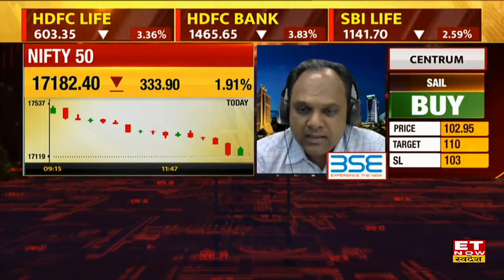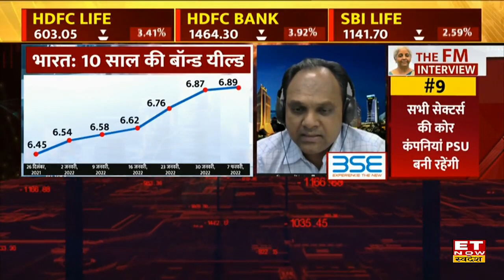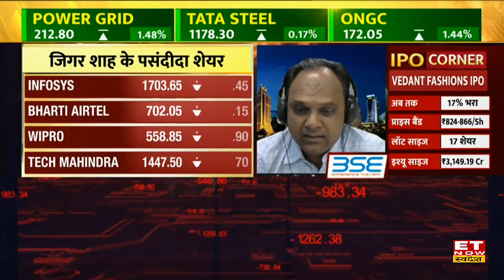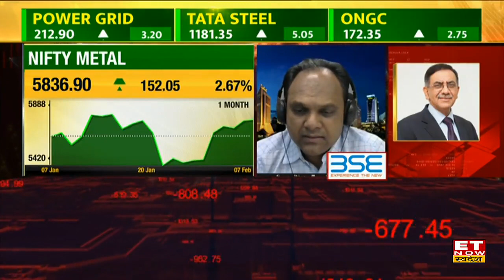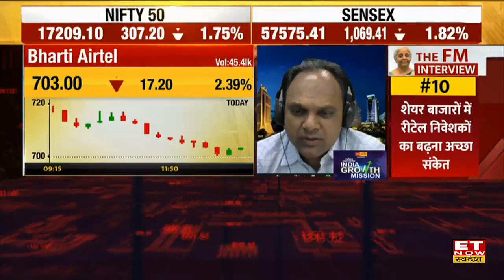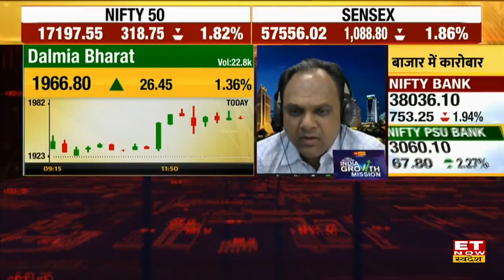Jigar Shah से जाने कब तक Renewal Energy के लिए Tata Power का क्या है लक्ष्य।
ET Now Swadesh से Exclusive बातचीत में Jigar Shah मौजूद रहें। Exclusive बातचीत में उन्होंने कहा कि रिन्युवल एनर्जी कारोबार में टाटा प्वार ने लीडरशीप लिया हुआ हैं। 2025 से 2030 के बीच तक उनका 60% कैपेशिटी रिन्युवल एनर्जी से हो जाएगा।